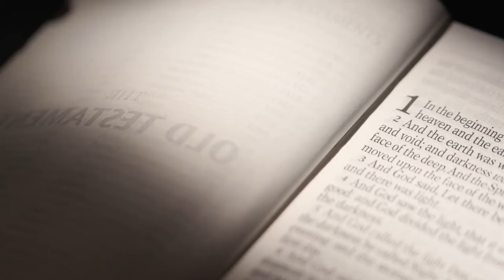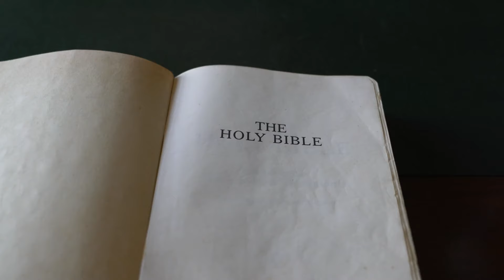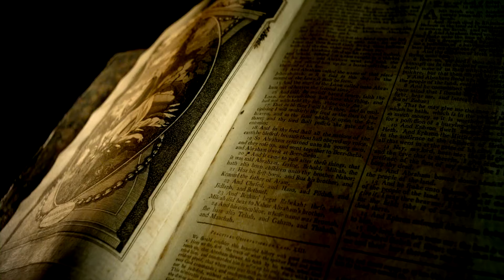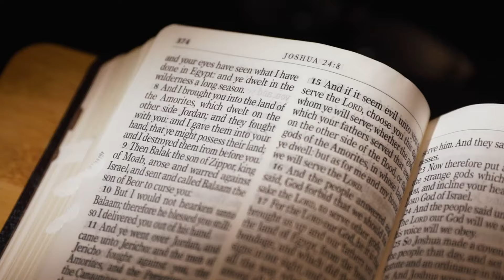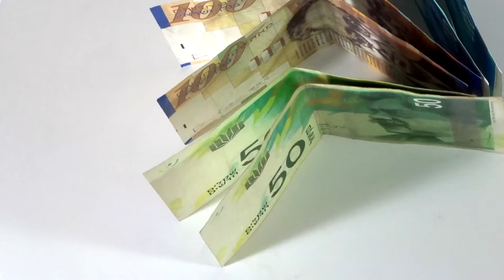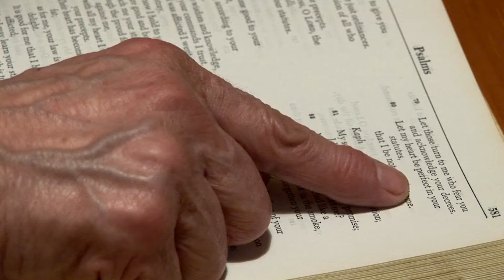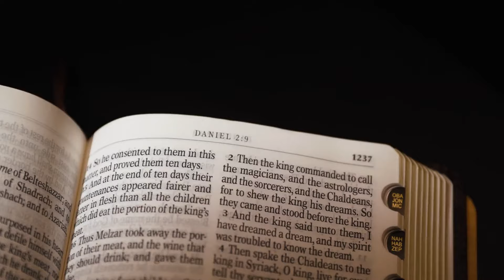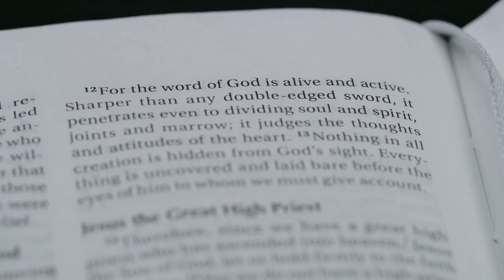The Full Story of The Bible You Have Never Heard Before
Today, you are going to learn the complete history of the Bible and understand both the Old and New Testaments, from Adam in the Garden of Eden to the death of Jesus disciples.